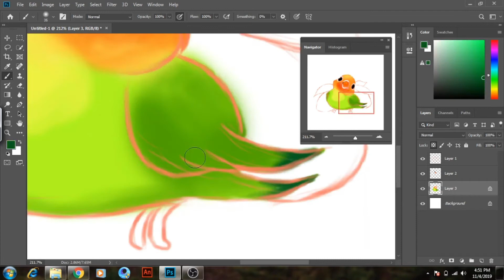Digital art /cute parrot drawing/Adobe Photoshop (speed paint)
digital art,speed paint,cute parrot,adobe Photoshop